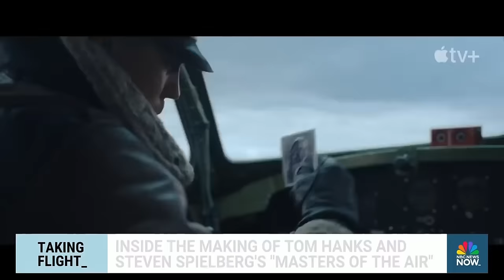Inside the making of Steven Spielberg's 'Masters of the Air'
The Apple TV+ limited series starring Austin Butler and Callum Turner was a years-long undertaking to bring the stories of World War II airmen to life, backed by Hollywood heavyweights Tom Hanks, Steven Spielberg and Gary Goetzman. NBC News' Chloe Melas reports on how her grandfather was member of the unit highlighted in the show.